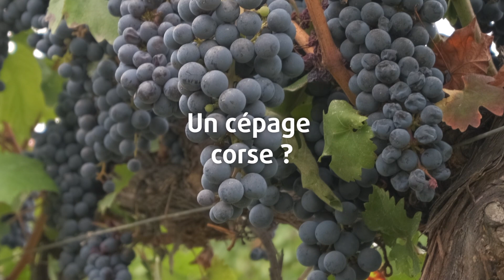🍇 AOP Figari - Domaine Famidda De Peretti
🍇 [AUTOUR DU VIN] - À la découverte de l'AOP Figari avec le Domaine Famidda De Peretti Della Rocca.

• Interviews :
🎤 Jean-Baptiste de Peretti Della Rocca, Président du syndicat de l'AOP Figari, vigneron.